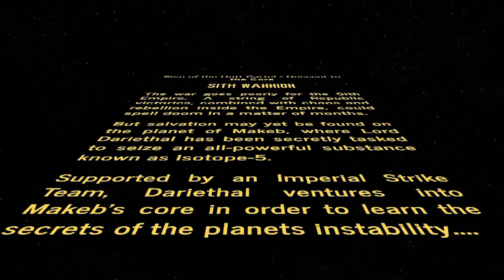Sith Warrior - Makeb, Descent into the Core - Chapter 22 - Star Wars the Old Republic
Star Wars, the Old Republic - Sith Warrior play through.

The aim is to create an animation feel to the video - all traces of 'game' have been removed, no pop ups, sound effects, dialogue wheels, even light and dark choices have been masked as much as possible.

Additionally all graphical glitches have been repaired, dropped frames, broken effects - everything possible to try and make this as close to a SWTOR film as possible.

The entire Sith Warrior has been recorded and will release at the rate of 1'planet' per week, full sections will be released as and when the story reaches that point. Next week is an 8 (EIGHT) hour full run through of the original Sith Warrior Storyline, from acolyte to the Emperors Wrath.

Locations included:
Makeb
Mine Shaft
Republic Caravan

Characters Included:
Jaesa Willsaam
Katha Niar
Nadrin
Szajin the Archon
Darth Marr
Lord Cytharat
Regulators
Doctor Cherush
Prototype Isotope-5 Droid

Missions:
Descent into the Core
Recruitment Day